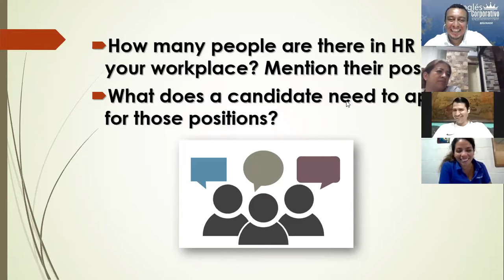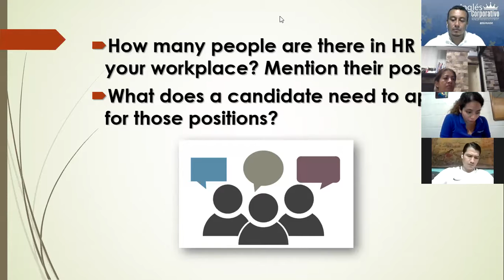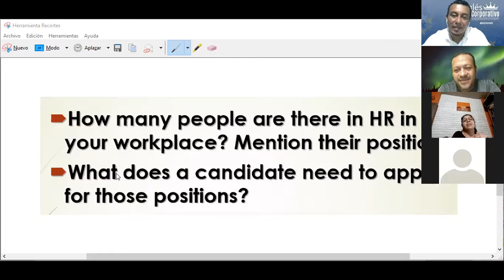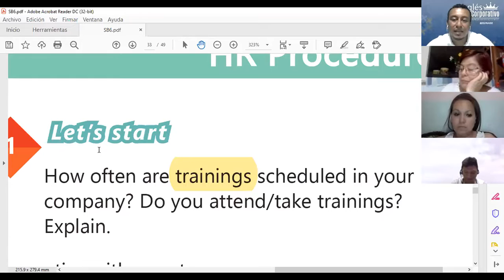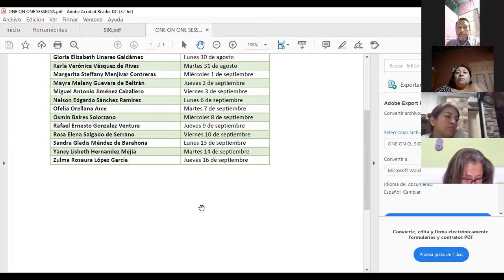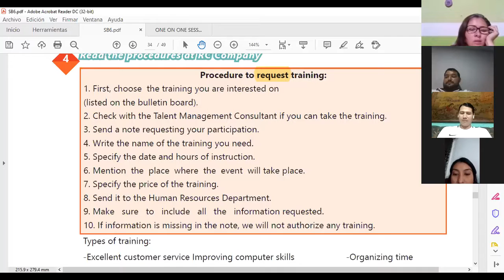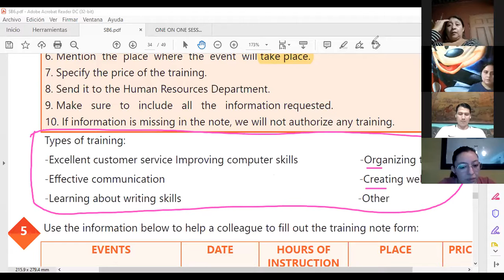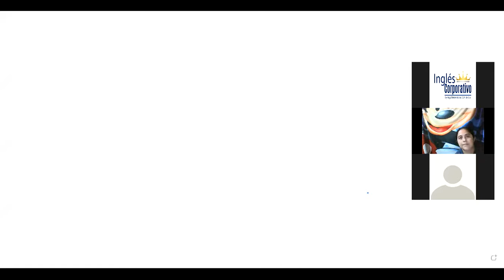Ingles Corporativo-Videoconferencia #13 HOW TO USE PRESENT PROGRESSIVE FOR ONGOING ACTIONS.